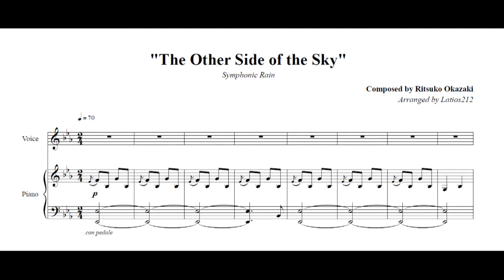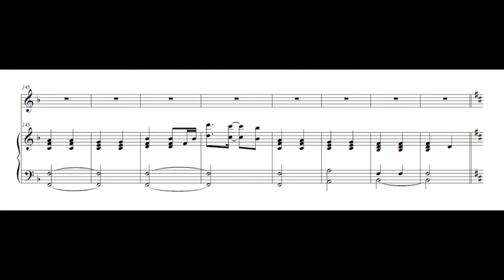Symphonic Rain - The Other Side of the Sky (Piano/Vocal Sheet Music + Cover)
Symphonic Rain (シンフォニック＝レイン)
"The Other Side of the Sky" / "Beyond the Sky" (空の向こうに)
Composed by Ritsuko Okazaki (岡崎律子)
Arranged by Latios212 (me)

Piano - Latios212 (me)

Here's the main theme of Symphonic Rain, a superb visual novel I had the fortune to play recently. It's got a beautiful story and very touching music like this ;-; The more you learn about the game's characters, the sadder this song feels...

This arrangement is based off of the full version of the song and its piano counterpart - the game's main menu theme. I've worked with my good friend Kurai to put together a recording of it - find her cover and channel here!

For a solo piano arrangement, check out McDucky's sheet music